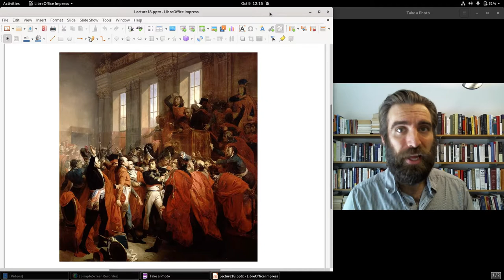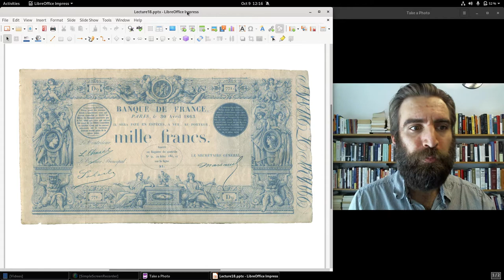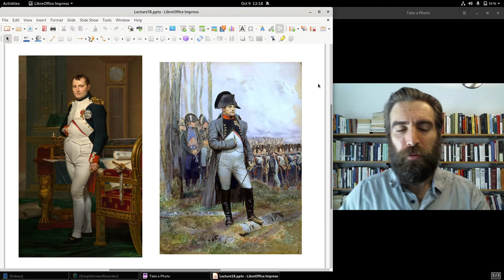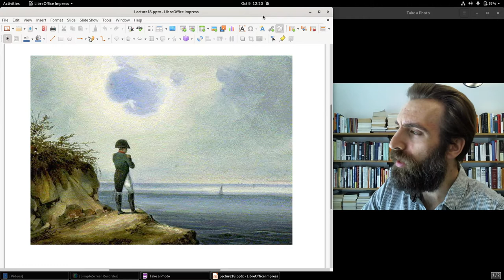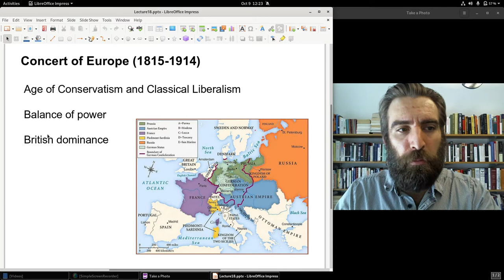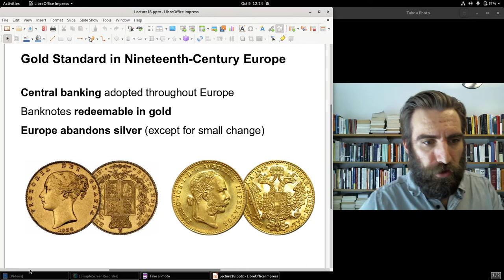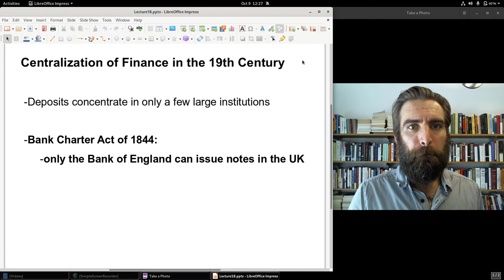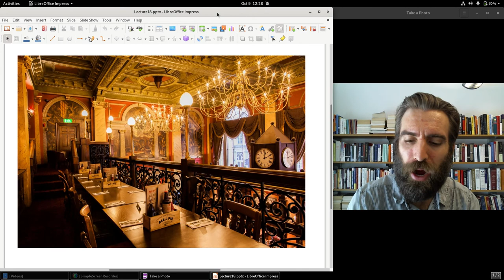The Gold Standard in Nineteenth-Century Europe (HOM 18-B)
History of Money, Lecture 18, Pt. B: overview of the general adoption of central banking and the gold standard across Europe in the nineteenth century.